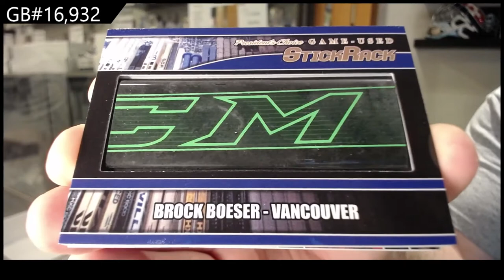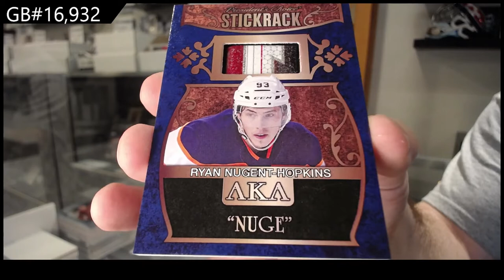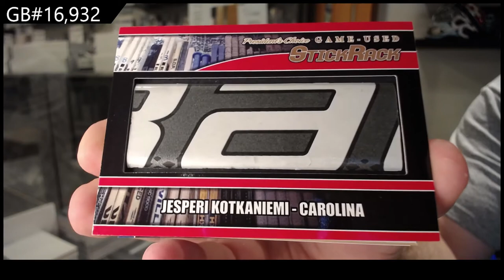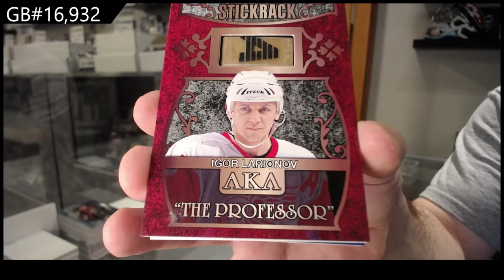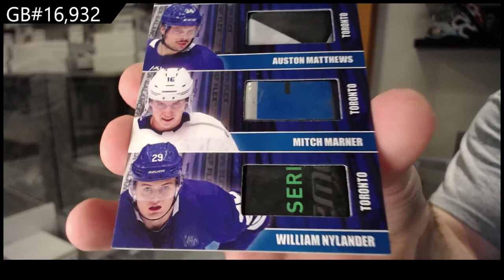2022 Presidents Choice StickRack Update Hockey 2 Box Break - C&C GB #16,932